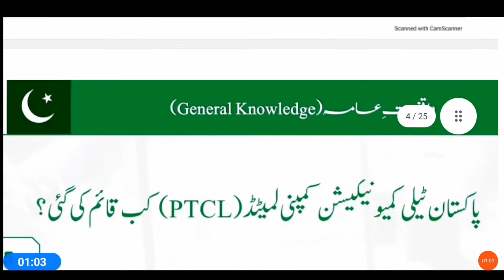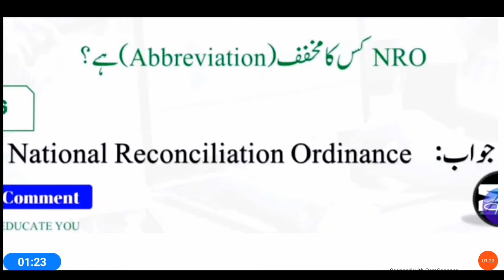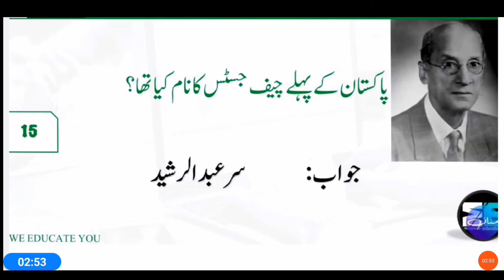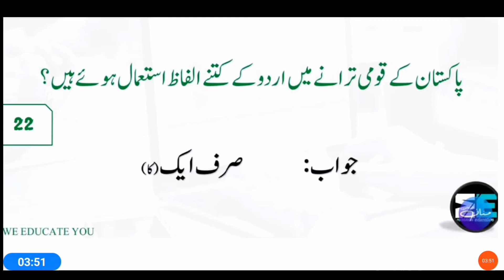Pakistan general knowledge 2021 questions with answers | GK Question with answers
100 easy General Knowledge questions and answers
General Knowledge questions with Answers Pakistan
General Knowledge Questions with Answers in Urdu
60 general knowledge questions with answers